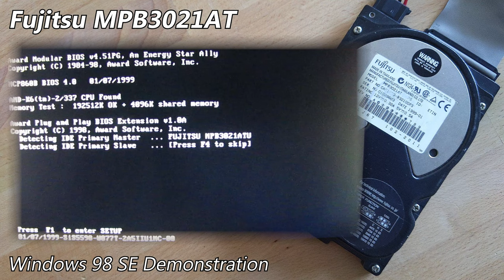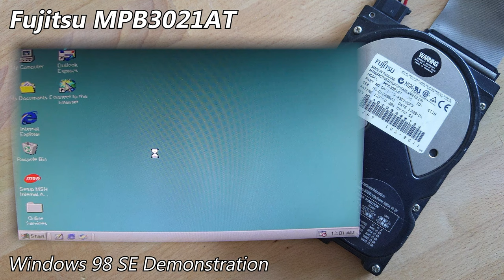Fujitsu MPB3021AT 2160MB (1999) - Hard Drive Sounds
One of these classic 90's Fujitsu's. With the release of the MPA3x's in early-1997, the MPB3x series would increase platter densities from 1.75GB (ex. MPA3017AT), to the 2.16GB densities shown on this unit, being available from Q3 1997.

I have a few of these MPA & MPB series drives floating around, but this is the only one I have in perfect shape as far as I know. Either way, I'm glad this one works just fine, with no bad sectors to speak of. I'll eventually make videos on the failed/failing units, like always.

As usual, I went into more detail about this drive on my site post, which you can find here (with pictures)

Chapters:
0:00 Startup & Spin-down
0:11 Windows 98 SE Demonstration
1:32 Spinrite v6.0 Performance Benchmark
1:55 Running hdmotion
3:20 Running Speedsys (v4.78)
4:01 Spin-down (final)